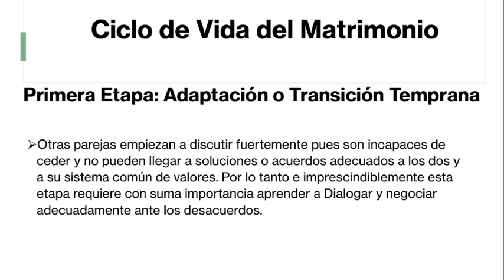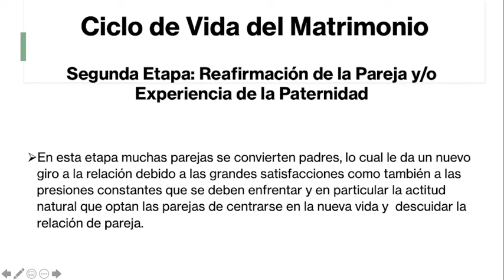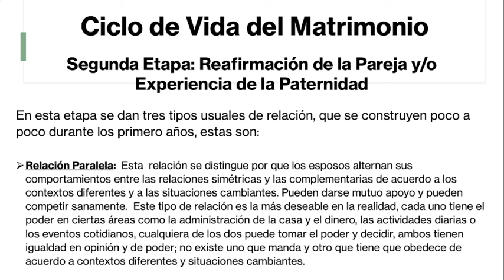CICLOS DE VIDA EN LA VIDA DEL MATRIMONIO PARTE 2